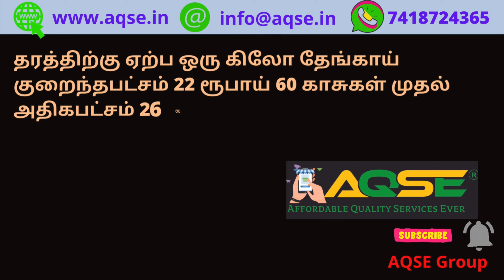இன்றைய தேங்காய் விற்பனை விலை | Dark Brown Coconut Auction Price | Best Coconut for Copra Making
ஈரோடு மாவட்டம் வெள்ளோடு அருகே உள்ள அவல்பூந்துறை ஒழுங்குமுறை விற்பனைக் கூடத்தில் 23/07/2022 சனிக்கிழமை நடந்த தேங்காய் நேரடி கொள்முதல் ஏலத்தில் 35,000 தேங்காய்கள் விற்பனைக்கு பதிவானது.

Totally 35,000 Coconuts arrived for Weekly auction held at Avalpoondurai Regulated Market on 23/07/2022 Saturday located in Erode District

ஈரோடு மாவட்டத்தில் உள்ள அவல்பூந்துறை  ஒழுங்குமுறை விற்பனைக் கூடத்தில் 23/07/2022 விற்பனைக்கு வந்த தேங்காய்கள்

Dark Brown Coconuts Came for Auction today 23/07/2022 at Avalpoondurai Regulated Market

இன்றைய தேங்காய் விற்பனை விலை
அவல்பூந்துறையில் இன்றைய தேங்காய் ஏலம்
அவல்பூந்துறை தேங்காய் சந்தை
சனிக்கிழமை தோறும் நடக்கும் தேங்காய் ஏலம்
மொட்டை தேங்காய் கொள்முதல் செய்ய சிறந்த இடம்
கொப்பரை தயாரிப்புக்கு உகந்த தேங்காய்
டார்க் பிரவுன் தேங்காய் விலை

Dark Brown Husked Coconuts Came for Auction Sale @AQSEGroup